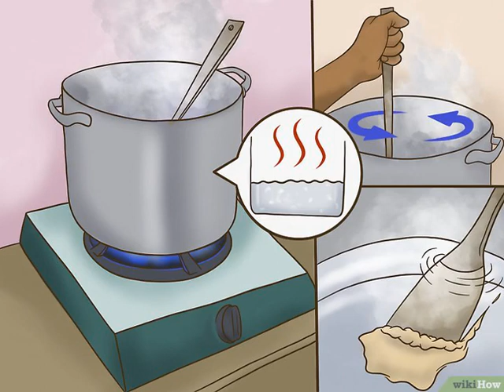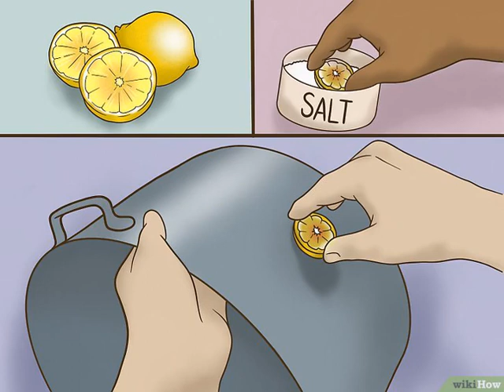Cómo limpiar aluminio oxidado